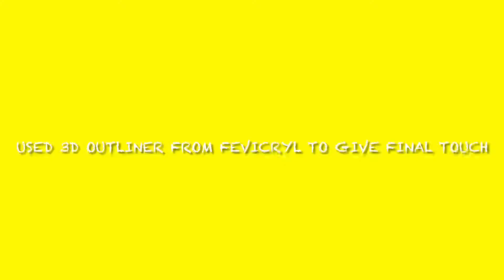DIY Owl | Chalo Ullu Banayein 🦉 | चलो उल्लू बनाएँ । Wall Hanging From MDF Board | Spatula Painting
Hey Guys,

Title of Video: Cute Little Birds DIY | MDF Bird Cutout DIY | Wall hanging DIY | Easy DIY for Kids

Created, Filmed & Edited By: Kriti Sinha

I made an amazing owl with MDF board and turned it into a gorgeous piece of art. Firstly, I painted the owl cutout with a bright yellow acrylic color with the help of a spatula, and let it dry completely. The spatula helped in creating beautiful feather like pattern and brought life to the overall image of the owl.
Then, I pasted some art and craft glass pieces on the owl with the help of some fevicol/glue. I created a pattern to make the glass pieces look like feathers. Finally, I did a shading effect on the entire body of the owl to make it look more real and appealing. I also did some touch ups with a 3 D outliner paint.
This very cute DIY can be used in multiple ways and for different décor purposes. Also, this can be done by kids as well. You can go all creative and decorate the bird as you please.

♡ Time Stamps♡
00:00

♡ Equipment Used ♡
☆ Editing software: iMovie
☆ Camera: iPhone 11
☆ Microphone: Boya Mic BY-M1
☆ Voiceover Recording: Moto G 6 Plus Phone

What’s your name? Kriti Sinha
Body Type? Curvy
Are you married? Yes
What’s your profession? Banker
Where are you from? Patna, Bihar, India
Where do you currently live? Kolkata, West Bengal, India
Personality Type? Straightforward
Do you love animals? Yes. A lot
What's your hobby? See them in the videos :P

I share only products that I love and all opinions are my own. Creator has not received any revenue to promote any mentioned brand. All the products shown in this video are purchased by me.
All the information provided on this channel is for general purpose only and should not be considered as a professional advice. The contents of this channel is created by me (Kriti Sinha) and should not be in any case reproduced or reused without the prior permission of creator.

Tune in for styling videos, outfit ideas, styling tips, vlogs, DIYs, makeup, well being, lifestyle, home décor, travel vlogs and everyday observations of life. See you in my next video!

Thanks for supporting my channel! :D
Happy Watching!